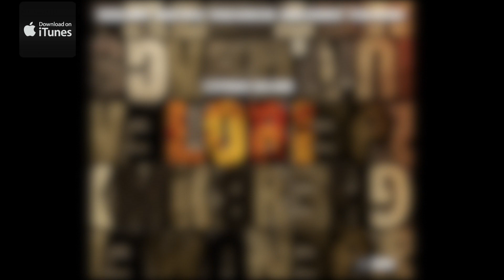Stéphane Galland - LOBI: Lamma Bada Yatathanna (Arabic Traditional)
Outnote Records - Outhere SA presents: Stéphane Galland - LOBI

"A Masterly Example of what World Jazz Should Be" (So Jazz)

Stéphane Galland's new project "LOBI" is featuring:
Malik Mezzadri: flute
Tigran Hamasyan: piano
Petar Ralchev: accordion
Misirli Ahmet: percussion
Carles Benavent: bass
Stéphane Galland: drums

Recorded and mixed by Philippe Teissier du Cros
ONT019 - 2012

Stéphane Galland plays Sabian cymbals, Vater sticks and Lignum handmade drums